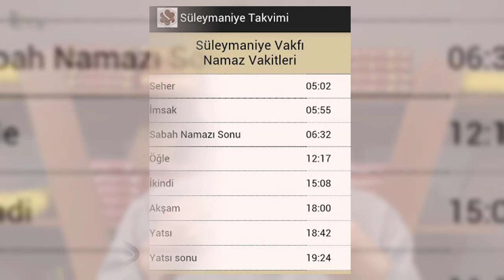Diyanet'in Takvimi Neden Kullanılmaz? Hangi Takvim Kullanılır? Yusuf Kara